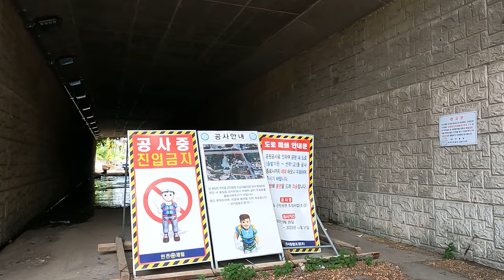입주준비 분주한 숲세권, 역세권 한화포레나인천연수 아파트/아파트 소개/부동산 소개/입주 아파트/분양권 아파트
안녕하세요!!!
이번 영상은 2023년 9월 입주예정인 인천 연수구 선학동 한화포레나인천연수 아파트 소개입니다.
인천지하철 문학경기장에서 도보5분거리 선학역 도보7분 거리며, 주변이 산과 근린공원으로 둘러싸여있는 쾌적한 청정 아파트입니다.
국민평형 84m2 분양가는 4억 6천 6백에서 4억 8천까지였으며, 2023년 6월 매도호가는 4억 8천에서 5억 6천까지 나와있습니다.
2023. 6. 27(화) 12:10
날씨 : 맑음
온도 : 26℃